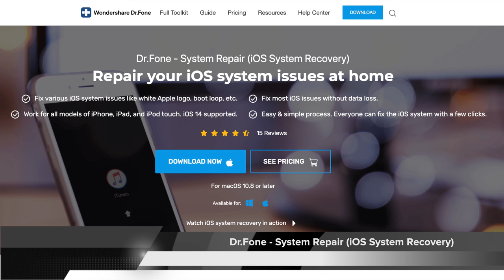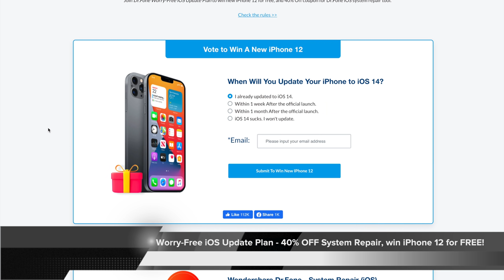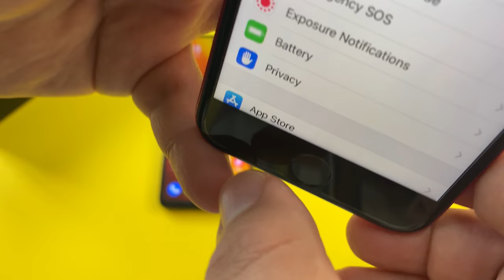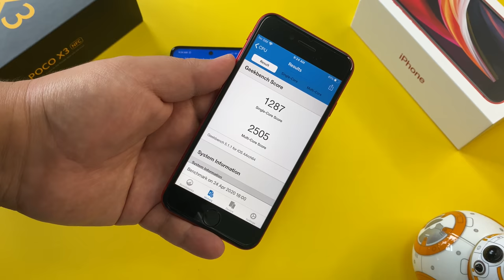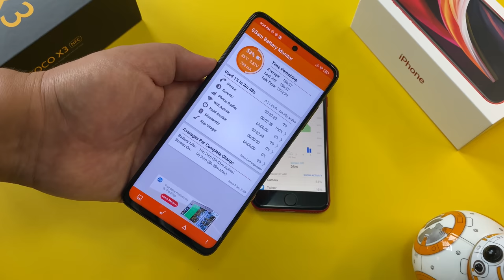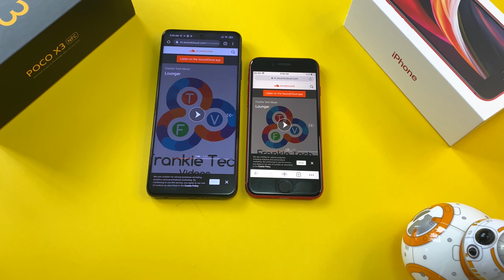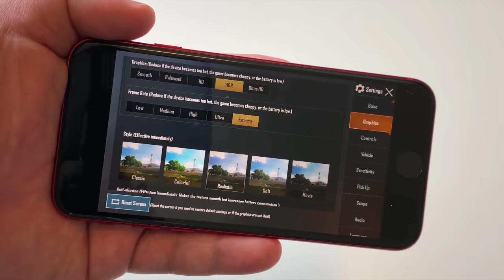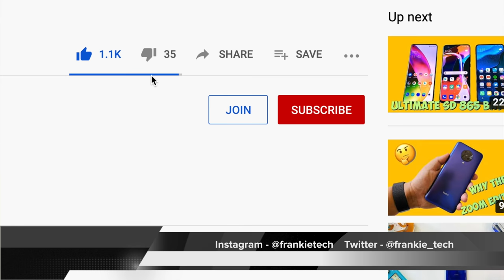POCO X3 NFC vs iPhone SE - CLOSER THAN YOU THINK! (+ iPhone 12 Giveaway!)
Here is my in-depth POCO X3 NFC vs iPhone SE comparison! And like every great versus video, it's a lot CLOSER THAN YOU THINK! How does POCO's latest budget champ stack up against Apple's 2020 SE?

Time codes for the video:
00:00 - Intro & Pricing
00:57 - Dr.Fone Win iPhone 12 Event
02:27 - Design
03:51 - Display
04:59 - YouTube Playback
05:22 - DRMInfo
05:32 - Performance
06:10 - Software
06:41 - Battery
07:21 - Fingerprint Scanner
08:13 - Vibration Motor/Haptics
08:34 - Comms
08:52 - Audio/Speaker Test
09:46 - Camera Specs
10:40 - Camera Samples
13:22 - Camera Verdict
14:08 - Gaming Overview & Winner
14:36 - Final Verdict
15:52 - Question for you & outro

BOYA BY-MM1 Shotgun Video Microphone
BOYA WM4 Mark II Lavalier Wireless Microphone
Sony A6400
JOBY GripTight GorillaPod Stand PRO

Frankie Tech Favorite Phones!
Best Affordable Flagship 2019 - Realme X2 Pro
Best Photo Camera 2019 - Pixel 4 XL
Most Innovative 2019 - Galaxy Fold

Check out some awesome cases from my partner Rhinoshield!

Check the Kimovil website for all the best deals of where to buy this phone.